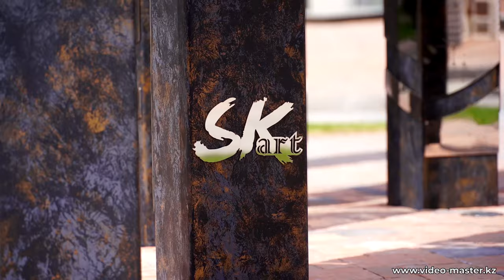Таймлапс для компании SK art в ЖК 4YOU в Алматы